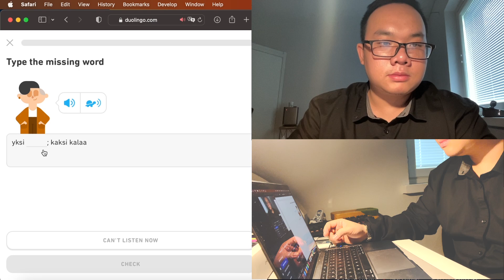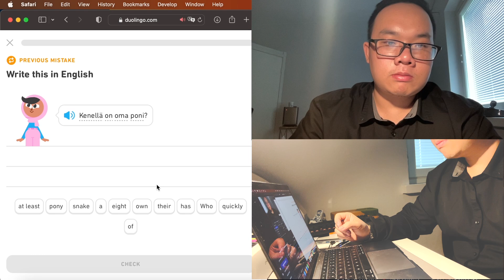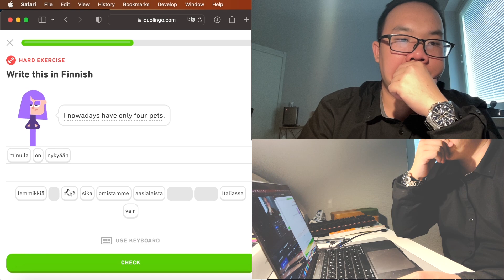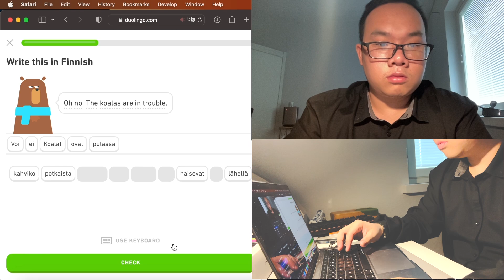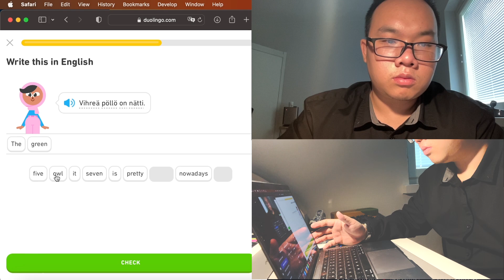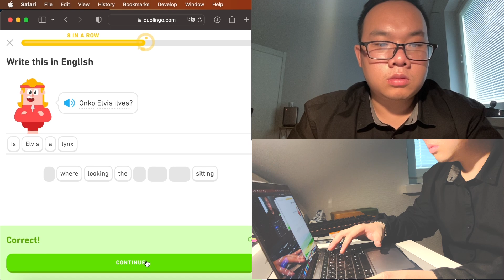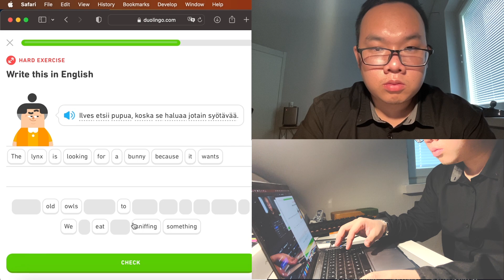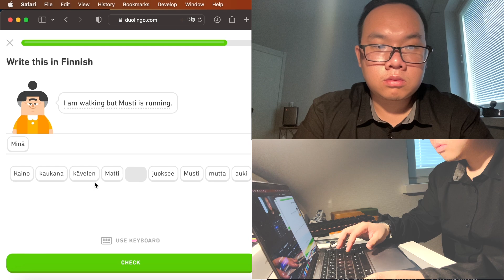Finishing Unit 11, describing nature, using adjectives, using number (basic) | Day 3 (Duolingo)